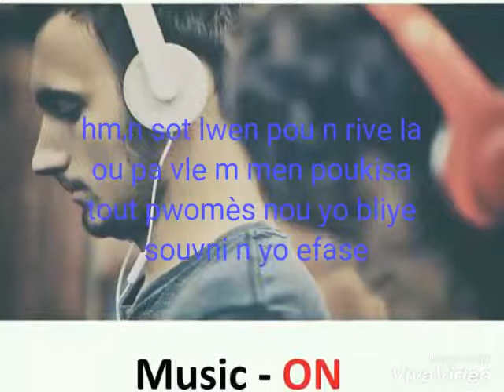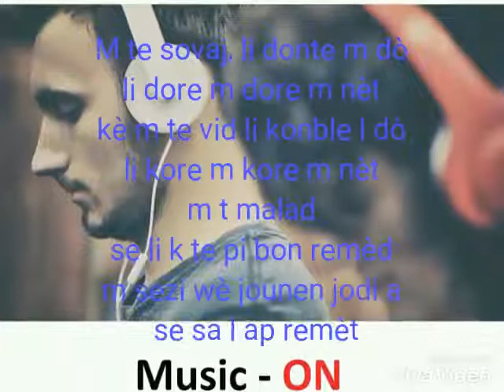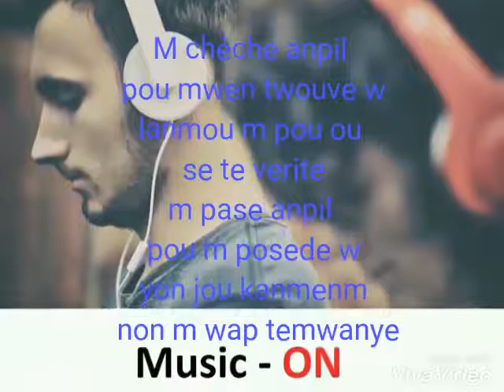Ankò ( Lyrics)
Mizik lanmou